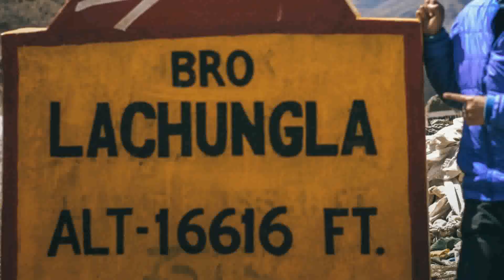Ladakh bike trip August 2018 | Sarchu to Leh| Day 3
Here is the video of Leh Ladakh Bike Trip August 2018 Ep. 03. It is all about our journey from Search to Leh via Lachalung La and Taglang La, Pass . We have done it on RE 350 Classic with Himalayan Riders.

In this video, we have crossed  worlds second highest motorable pass Taglang La Pass.

I have uploaded this video in a hope that you all will love it. If you liked this video then please press thumbs up button.

Edited by me on Filmora 8.6.1